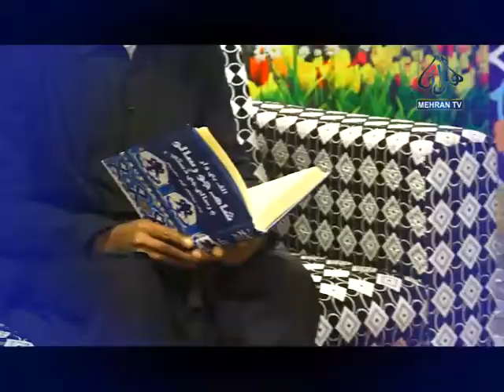SUBH E MEHRAN PROMO 2021 MEHRAN TV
Program: Subh-E-Mehran
Host: Tahreem Awan